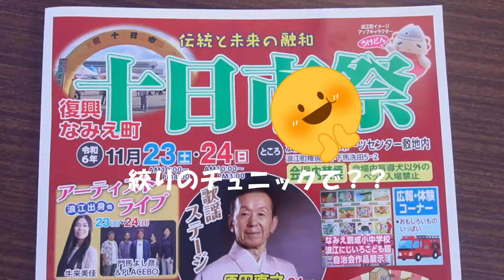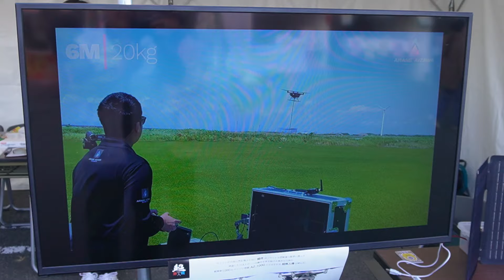【着物リメイク】絞りのチュニックでお出かけ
お隣浪江町の十日市に行ってきました。お婆ちゃんの休日をご覧頂き楽しんで下さいね？？？
福島県南相馬市在住　70才代のシニア夫婦のチャンネルです。
お婆ちゃんが（74才）一生懸命着物リメイク製作
お爺ちゃんは（76才）動画の撮影と編集を担当しています。
【お薦めサイト】
70代シニアの着物リメーク

私どもは団塊の世代、国内で一番人口が多い世代ですが、皆さん毎日どのように過ごされていますか？現在はコロナ禍にあり、外出も思いのままにならず、巣籠状態が続いているかと思われます。そのような中において私共夫婦は毎日着物リメイクや篠笛作りまたはユーチューブに動画アップと忙しく生活しています。
是非、これらの日常などもご覧ください。